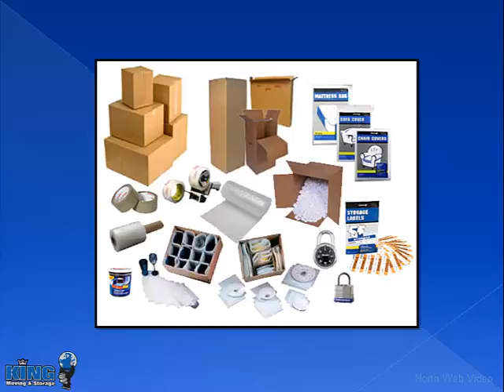King Moving Albuquerque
Get your thing moved wtih King Moving